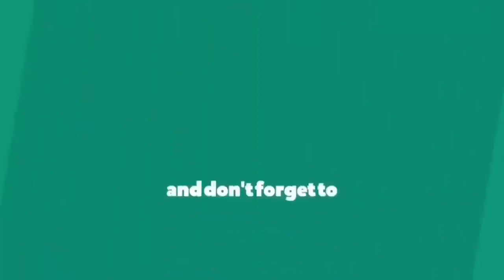PINAY LIFE IN FLORIDA: planting gabi or tapioca+harvesting SITAW